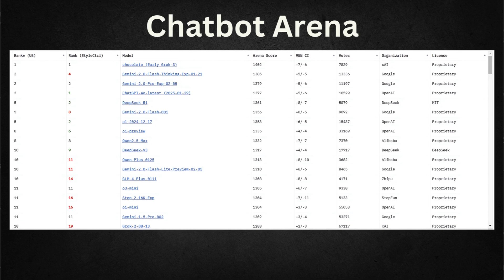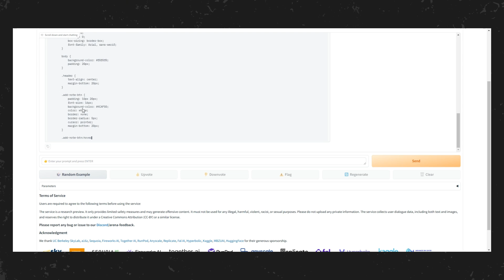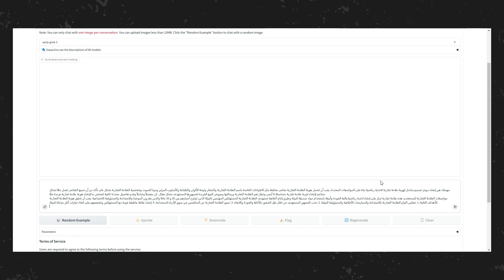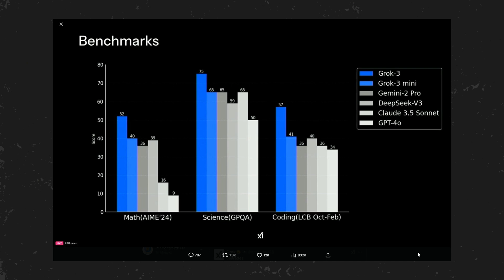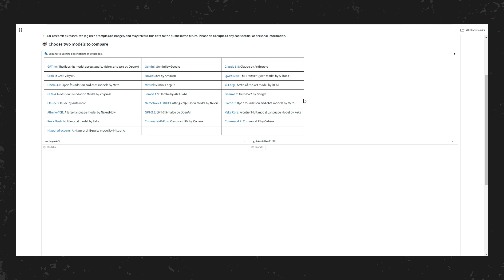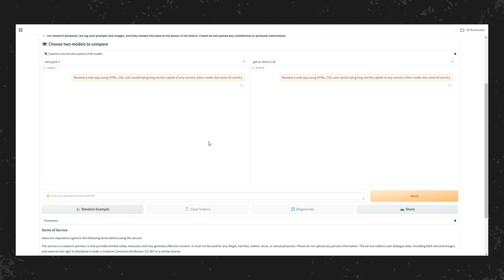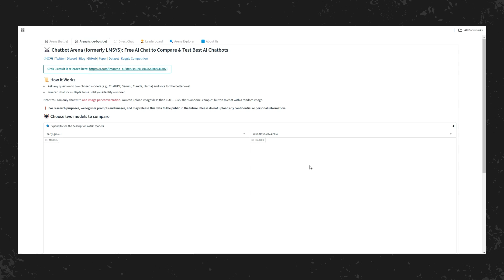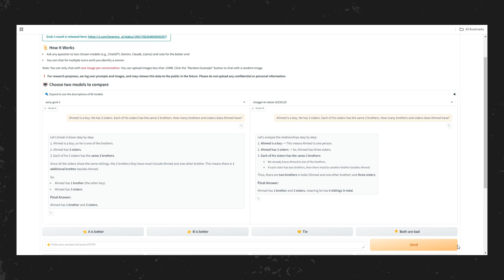تجربة عملية لنموذج Grok 3 الذي احتل الصدارة 🥇 على Chatbot Arena 🔥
قدم إيلون ماسك وفريقه في شركة xAI نموذج الذكاء الاصطناعي الجديد "Grok 3". يتميز هذا النموذج بقدرات حوسبة تفوق سابقه "Grok 2" بعشرة أضعاف، وقد أكمل تدريبه المسبق في أوائل يناير 2025.
خلال العرض، أشار ماسك إلى أن "Grok 3" يتفوق في معايير الرياضيات والعلوم والبرمجة على نماذج مثل "Gemini" من جوجل، و"DeepSeek V3"، و"Claude" من Anthropic، و"GPT-4o" من OpenAI.
كما أعلنت الشركة عن إطلاق محرك بحث ذكي جديد يُدعى "DeepSearch"، وهو روبوت محادثة يعتمد على التفكير المنطقي، يشرح عملية فهمه للسؤال وكيفية استجابته له. يتضمن "DeepSearch" خيارات للبحث، والعصف الذهني، وتحليل البيانات.
ولقد احتل grok 3 الصدارة والمركز الأول علىChatbot Arena . سنقوم بتجربته ومقارنته ببعض النماذج العملاقة للوقوف على الاداء وهل فعلا يستحق الصدارة !!!